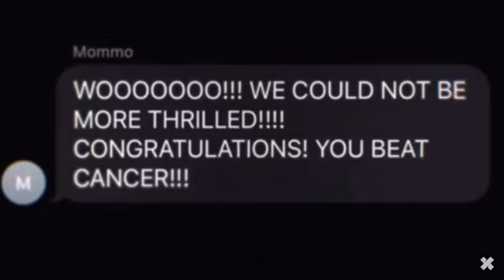CONGRATS COLBY YOUR CANCER FREE!!!🥹